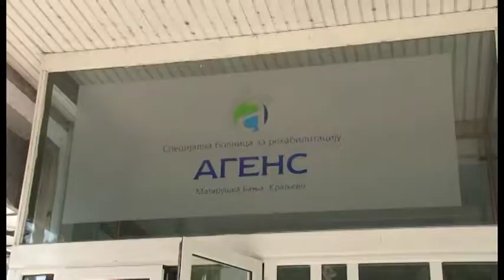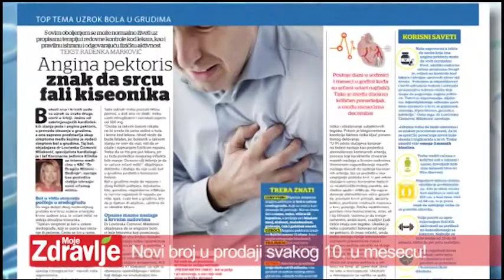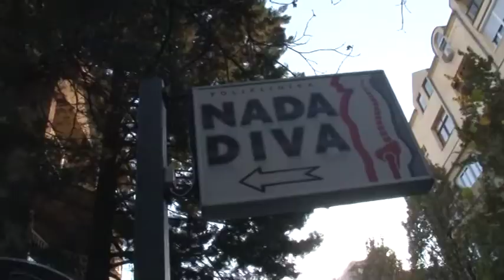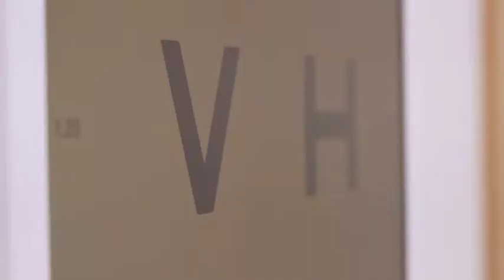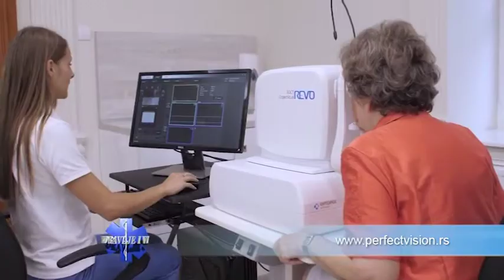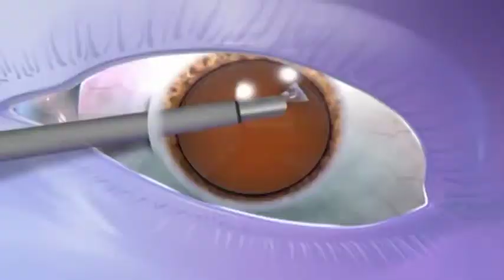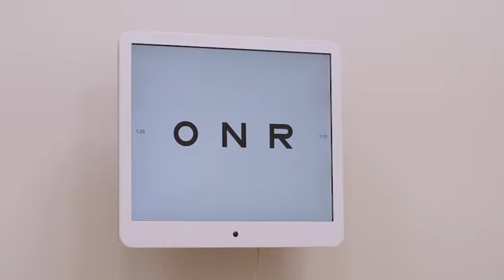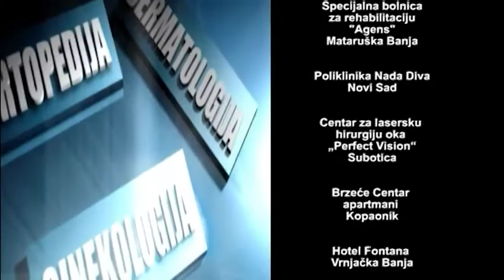Zdravlje i Vi 239 / Mataruška banja - Perfect Vision - Nada Diva / 15.12.2018.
ZABRANJENO je reupload-ovati na svoj lični kanal zbog kršenja autorskih prava, kvarenja slike i zvuka i nepotrebnog gomilanja video materijala na YouTube-u!